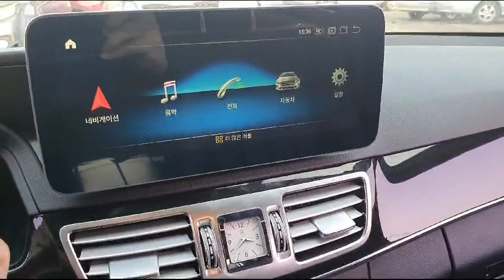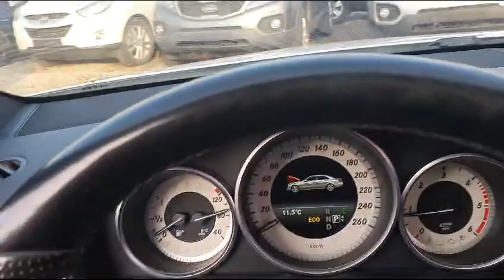Sorneto Santafe Sonata K5 Palisade